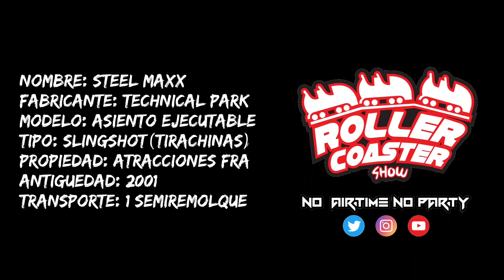Steel Maxx | El único slingshot que viaja por las ferias españolas, Navidalia 2023